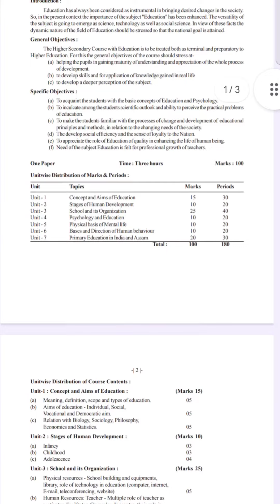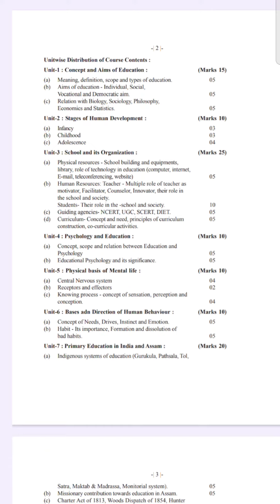Education syllabus class xi || HS 1ST YEAR Education syllabus full course marks distribution